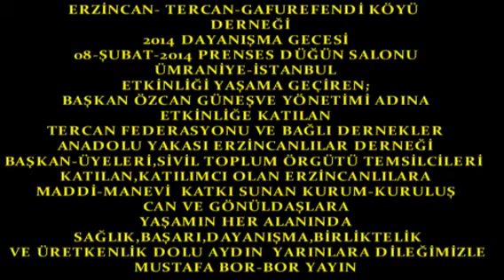Boryayın-Gafurefendi Köyü Dayamışma Gecesi-Erdoğan Çevik 2014 İstanbul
Erzincan-Tercan-Gafurefedi Köyü "2014 Dayanışma Gecesi"
THM Sanatçısı Erdoğan Çevik 2.Bölüm 08-Şubat-2014 Prenses Düğün Salonu-Ümraniye-İstanbul
Haber-Çekim-Yayın:Mustafa Bor-Bor Yayın
Erzincan-Tercan-Gafurefendi Köyü Derneği;2014 Yılı Dayanışma Gecesi'ni Prenses Düğün Salonu'da Yüzlerce Can ve gönüldaşlarıyla yaşama geçirdi.
Başkan Özcan Güneş,Yönetim Kurulu Üyeleri hazır bulunduğu etkinlikte Tercan Federasyonu Genel Başkanı Süleymen Güzel ve Yönetimi,Anadolu Yakası Erzincanlılar Derneği Başkanı Gürsel Sarımaden, Onlarca Sivil Toplumu Örgütleri ,Siyasi Parti Temsilcileri ve Erzincan,Tercanlılar ve gönüldaşları de bulundular.
Sunumunu;Şenol Yabansu'nun yaptığı etkinlik;Dernek Başkanı Özcan Güneş'in açılış konuşmasıyla başladı.
Kürsüye davet edilen,Tercan Federasyonu Genel başkanı Süleyman Güzel'de yaptığı konuşmasından sonra Bileşeni olan"Gafurefendi Köyü Derneği Başkanı Özcan Güneş ve Yönetimini Federasyona ve köylerine yaptıkları katkılarından dolayı kutlayarak Federasyon Adına bir Plaket vererek onurlandırdı.
THM Sanatçıları;Zeyno,Tülay ve Adem Özdemir, seslendirdkleri Halk Ezgilerinin duygu yüklü ve Coşkulu eserlerle geceye renk kattılar.
Davul-Zurna eşliğinde oynanan Halk Oyunları ve çekilen halaylarla katılımcılar haftanın yorgunluğunu ve sıkıcı kent stresini üstlerinden attılar.
Etkinlik Büyük bir coşku,neşe,birliktelik ve dayanışma ruhuyla esenlik içinde son buldu.
Mustafa Bor-Bor Yayın 08-Şubat-2014 Ümraniye-İstanbul